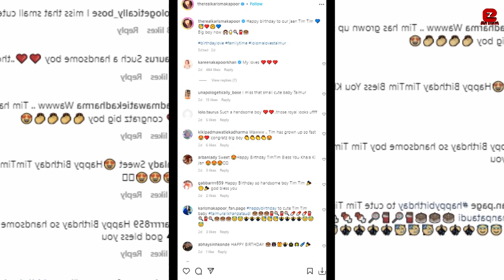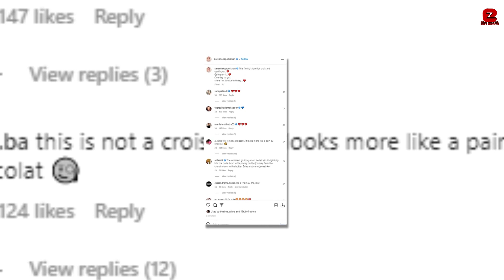Karishma Kapoor celebrating Tamur's 6th Birthday Bash at her Grand New House with Kareena